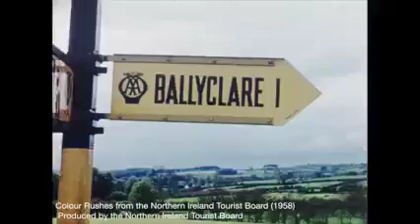Ballyclare may fair 1958